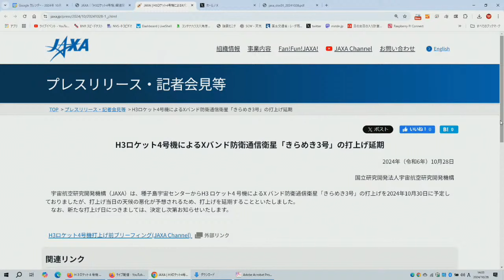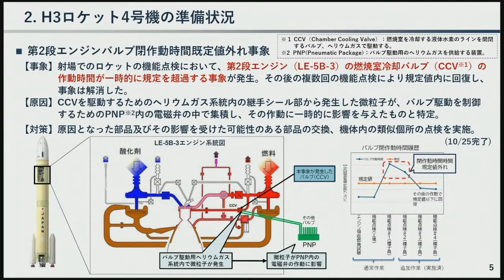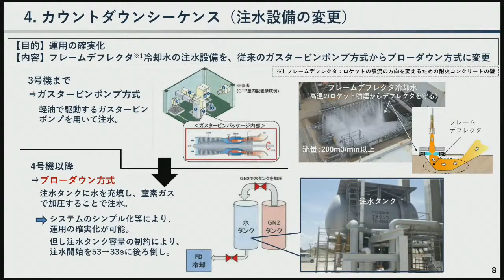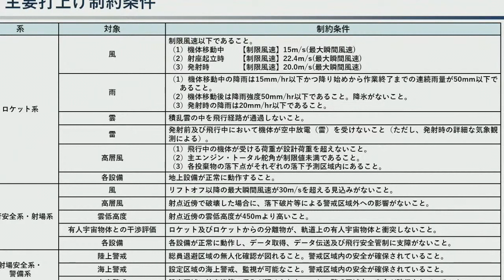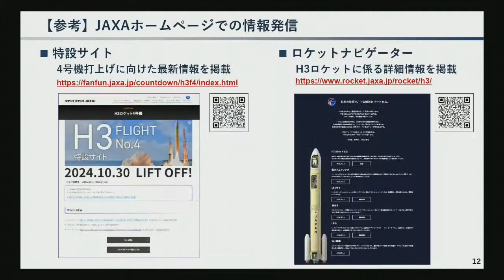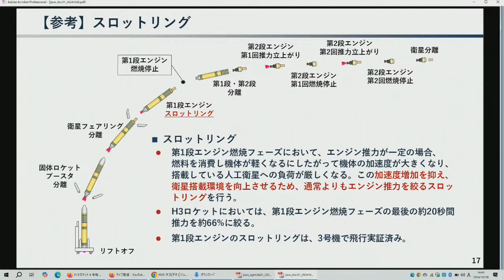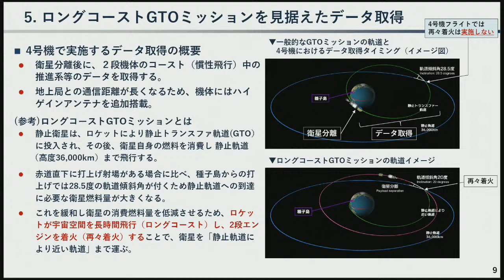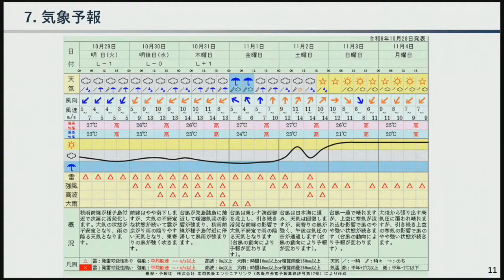H３ロケット４号機 打上げ前 ブリーフィング / H3 Rocket F4 Pre Launch Briefing Session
打上げの約１日前に行われる記者向けのブリーフィングです。
今回の打上げ内容の他、打上げ時刻、整備状況、天候判断などの情報が伝えられます。

※ライブ配信時に音声トラブルがあった為、再度アップロードします。